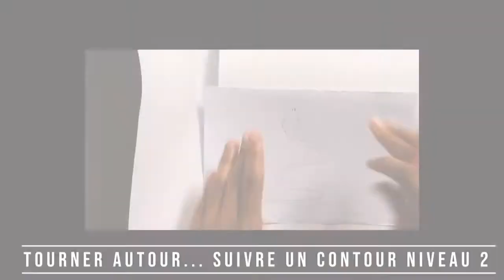Tourner autour ... Suivre un contour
Graphisme, moyenne section de maternelle